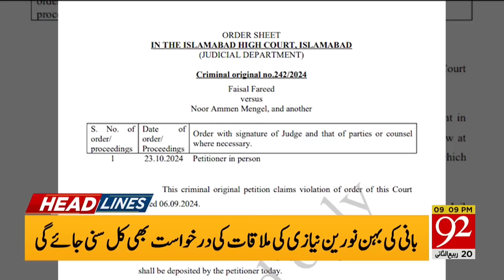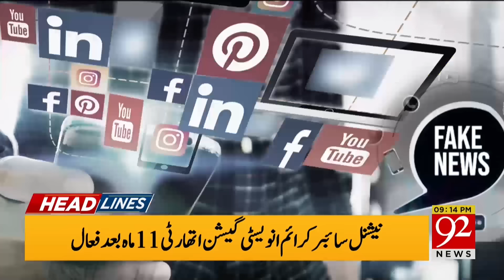First Surprise by Justice Mansoor Ali Shah | Headlines 9PM | 92NewsHD